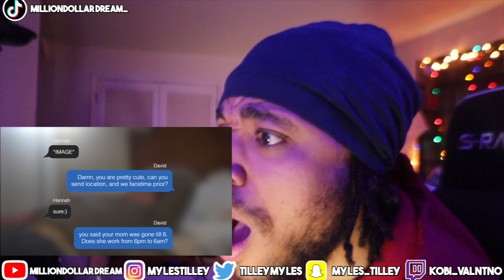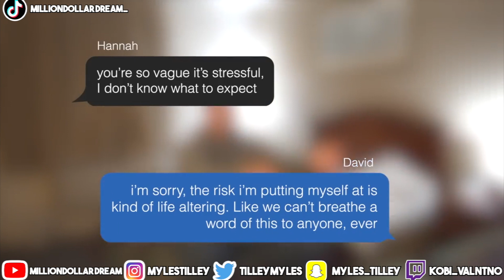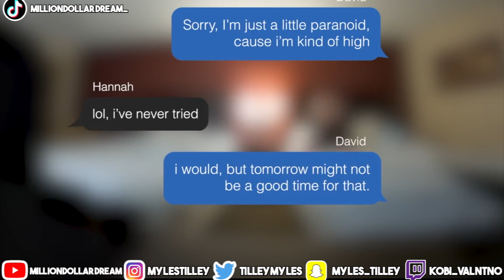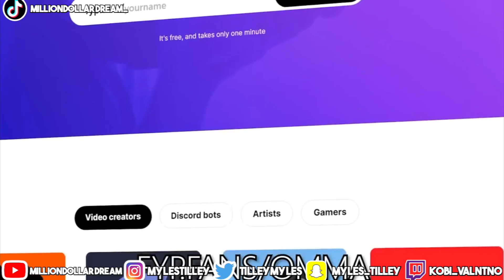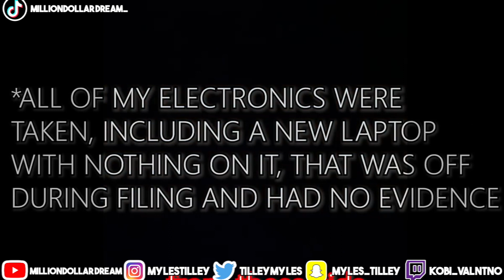CREEPS Goes BALLISTIC When Caught Preordering a 15yr Old MINOR!